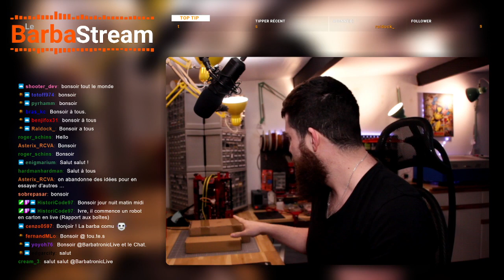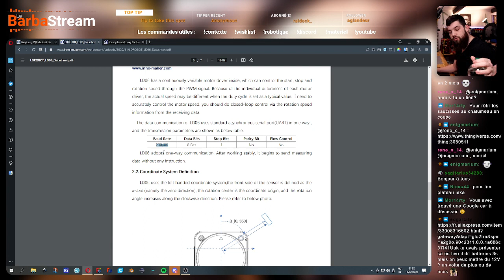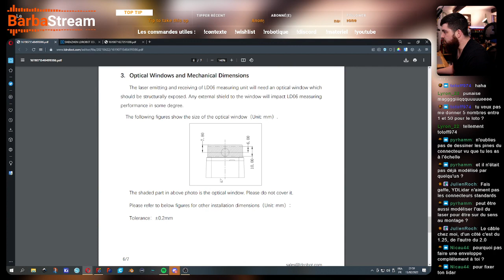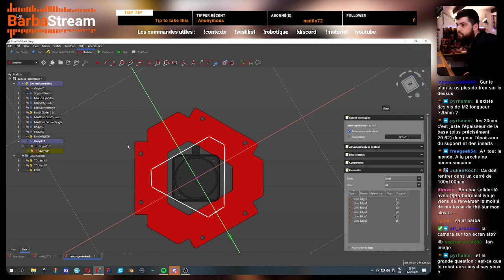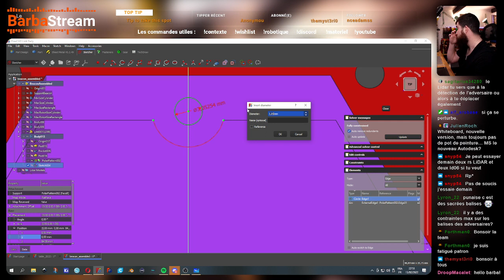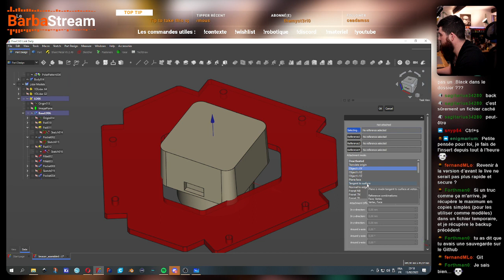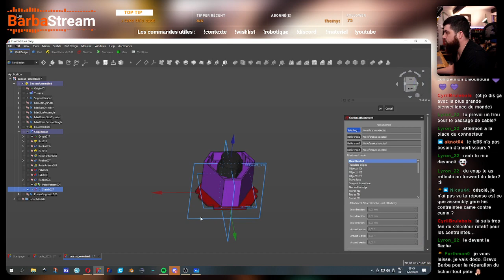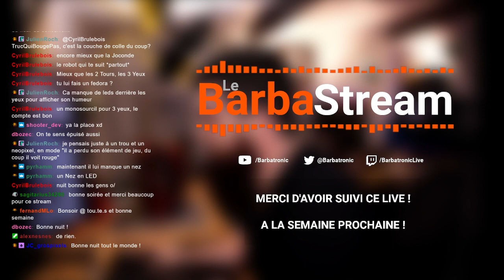Modélisation du mat de balise - Live 122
Modélisation sous Freecad du mat de balise pour la Coupe de France de robotique.

⚙️ SOURCES ⚙️

💛 ME SOUTENIR 💛

🎶 MUSIQUES 🎶